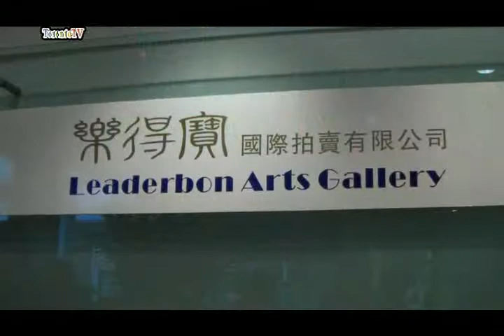TorontoTV 多倫多網上電視 Leaderbon 20121219